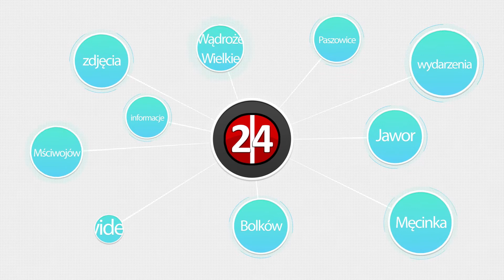Sesja: W powiecie jest bezpiecznie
Za nami styczniowa sesja Rady Powiatu Jaworskiego. Jednym z ważniejszych punktów było przyjęcie sprawozdania z pracy Komisji Bezpieczeństwa i Porządku za rok 2017.